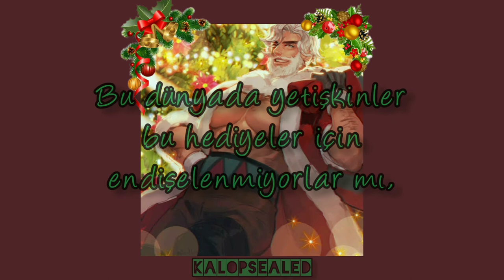Danny Gonzalez - I'm Gonna Kill Santa Claus [TÜRKÇE ÇEVİRİ]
!Yalnızca Çeviri Bana Aittir!

●Karakter:
Eggnog Cookie - Cookie Run

-Clovby